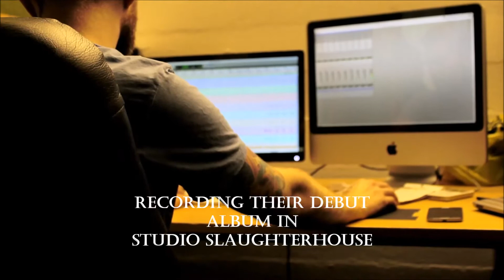Mercy Buckets - Studio Part 2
Icelandic hardcore band Mercy Buckets recording their debut album in studio Slaughterhouse.

November 2013
Audio: Mercy Buckets - Hey Mom!